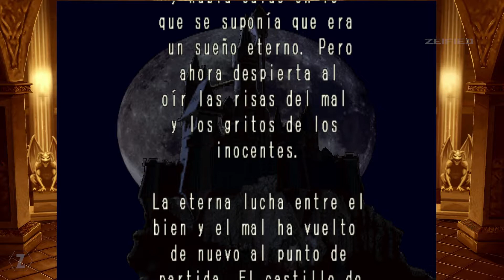Castlevania: Symphony of the Night | Historia completa en Español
Historia completa de SoTN, juntando todas las escenas y gameplay a partir de mi guia / gameplay del juego en PS5, por si prefieres saltarte el juego completo y ver solo la historia.

Todo comienza en el año 1792, con la victoria de Richter Belmont sobre el Conde Drácula. Cinco años después de este acontecimiento (1797), Richter, misteriosamente desaparece. Sin idea de dónde comenzar a buscar, María Renard (cuñada de Richter) emprende un viaje para descubrir cuál es su paradero.
Después de un año de búsqueda, Castlevania (el castillo de Drácula, el cual aparece una vez cada 100 años) apareció de entre la niebla (del lugar por el cual María Renard pudo haber cruzado en su búsqueda) como si este le estuviese enseñando el camino. Esta decide entrar al castillo y continuar con su búsqueda.

Resulta que la desaparición de Richter y la aparición del castillo a destiempo son obra del oscuro sacerdote Shaft, siervo fiel de Drácula, el cual toma control de la mente de Richter y le hace creer que él es el señor del castillo. Una entidad maligna conocida como chaos o caos que tiende a cambiar de forma en cada reencarnación, toma la apariencia de Castlevania causando más estragos.
Mientras esto sucedía, espíritus inmundos se encontraban peleando por el alma de un hombre llamado Alucard, el cual se encontraba en un estado de hibernación auto-inducido, o más bien un sueño profundo, del cual despertó debido al desequilibrio entre las fuerzas del bien y el mal (el cambio de Richter de bueno a malo). Sin una idea clara de lo que está sucediendo en el castillo, este va al mismo para ver qué ocurre.

En este canal, podrás encontrar edits de calidad de los juegos que me vaya pasando, extraídos de mis propios gameplays para disfrutar de la trama / historia de estos como si fueran una película y no perder mucho tiempo viendo un gameplay completo.